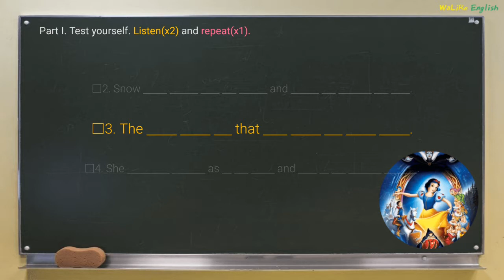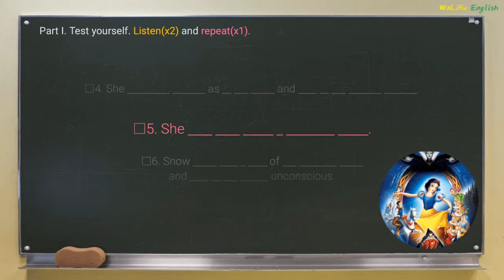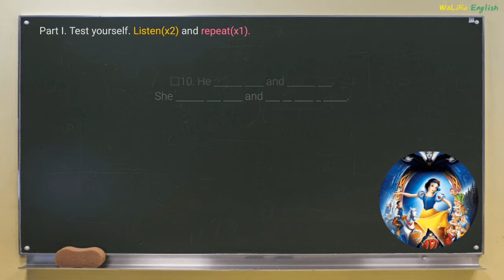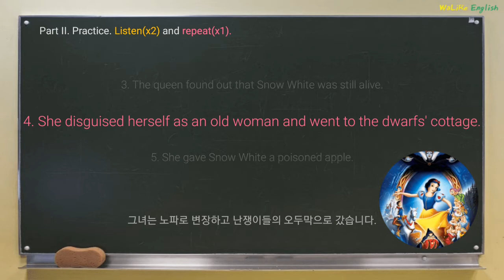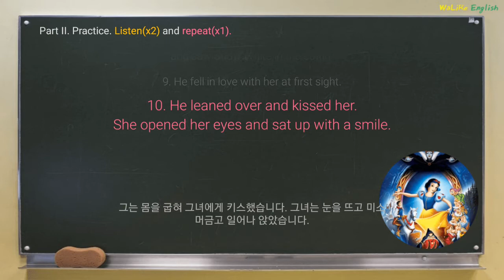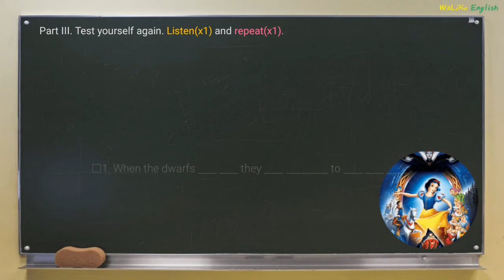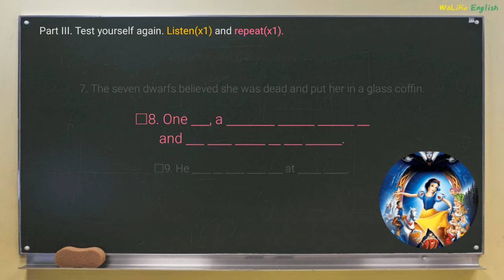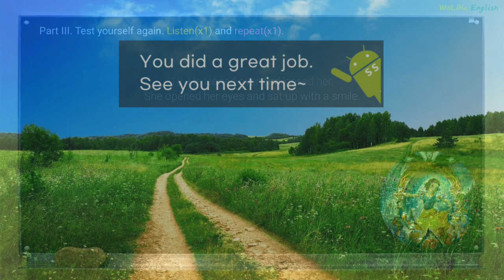#8 Snow White(2): Listen and Repeat Challenge,Test: 10 English sentences: Speaking Practice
When the dwarfs came home they were surprised to find Snow White.
Snow White stayed with the dwarfs and cooked and cleaned for them.
The queen found out that Snow White was still alive.
She disguised herself as an old woman and went to the dwarfs' cottage.
She gave Snow White a poisoned apple.
Snow White took a bite of the poisoned apple and fell to the ground unconscious.
The seven dwarfs believed she was dead and put her in a glass coffin.
One day, a handsome prince passed by and saw Snow White in the coffin.
He fell in love with her at first sight.
He leaned over and kissed her. She opened her eyes and sat up with a smile.

* If Part 1(Test) is too difficult for you, jump to Part 2(Practice) first and then come back to the test.
★ If the sentences are too easy for you, rather than just repeating them, try paraphrasing them in your own words or respond to them in your own creative way.